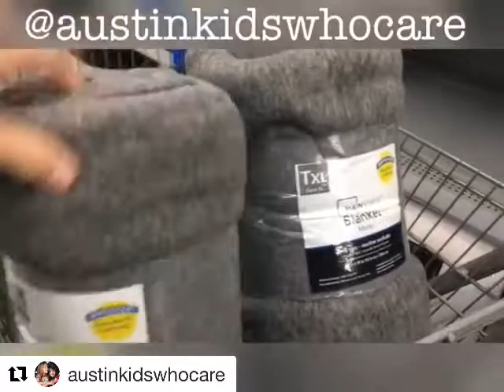Another donation from @giawest and family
A lovely donation from @giamariewest and her family to @ashlynrainn of $20 to buy blankets for the homeless. We were able to bring Gia with us for the experience of receiving another donation along with buying the blankets from her donation.